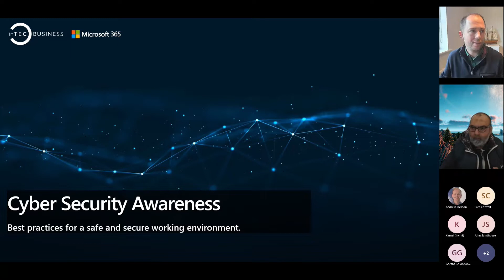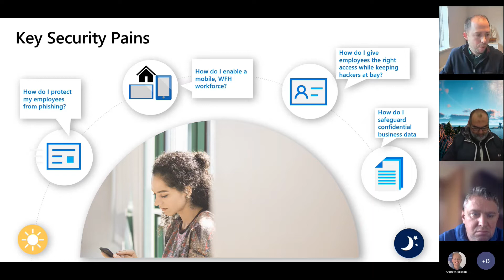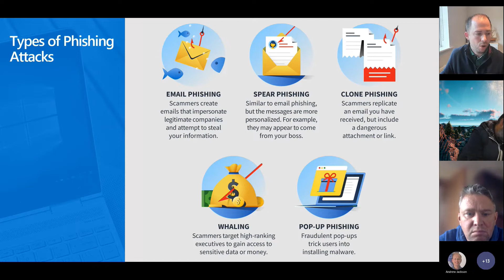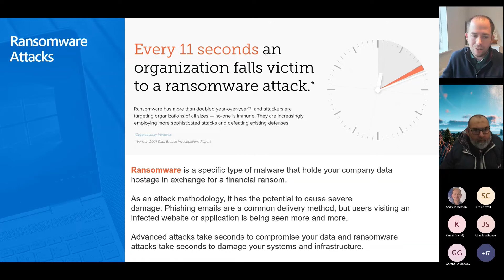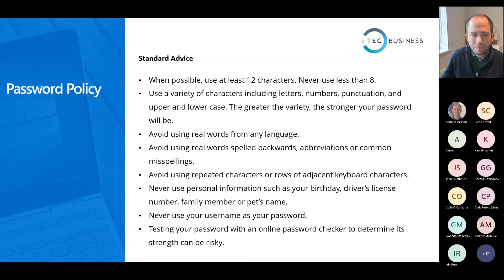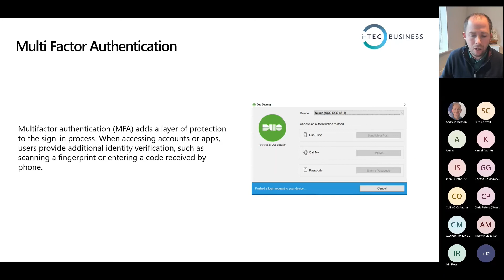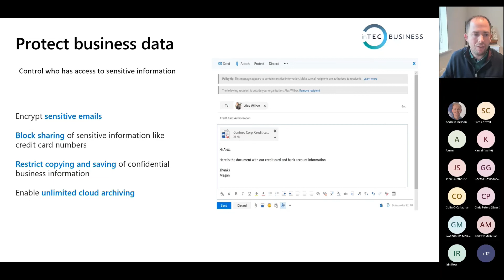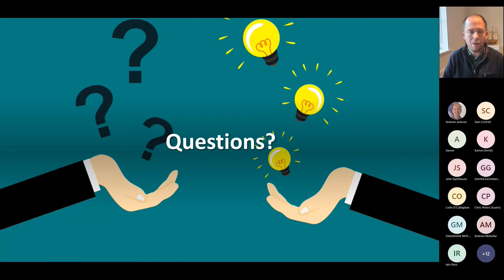inTEC BUSINESS Cyber Security Webinar | 20th October 2021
- Have you been the victim of a phishing or ransomware attack?
- Are you concerned about the increased regularity of cyber-attacks happening in the UK and globally?
- Do you worry about your team accessing your internal systems from different locations and on different devices?
- Do you have specific compliance obligations that require a robust cyber security solution?
- At the start of the pandemic, did you hastily setup home-working solutions for your team without fully considering the security of your data, systems and devices?

If you answered ‘yes’ to any of these questions then you need to re-watch our latest webinar for inDISPENSABLE cyber security advice. This webinar was recorded on 20th October 2021 and was presented by Mark Armstrong from inTEC BUSINESS.